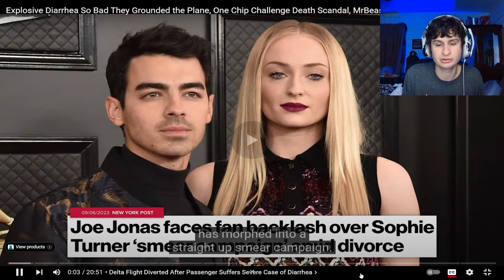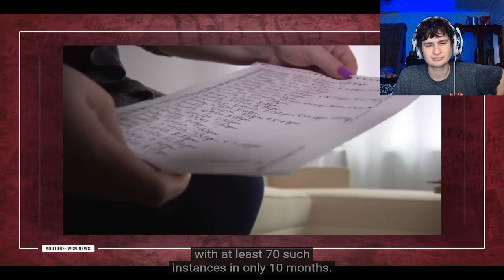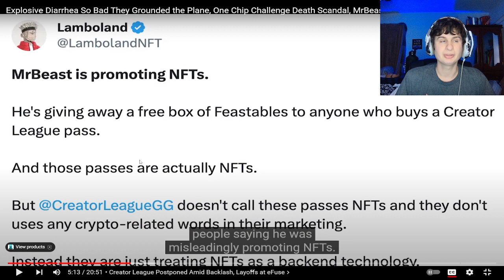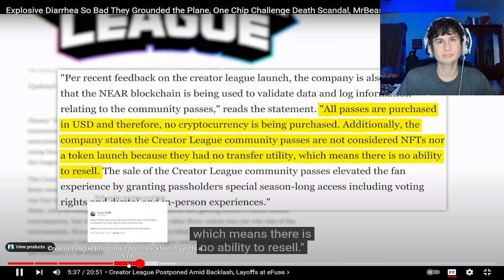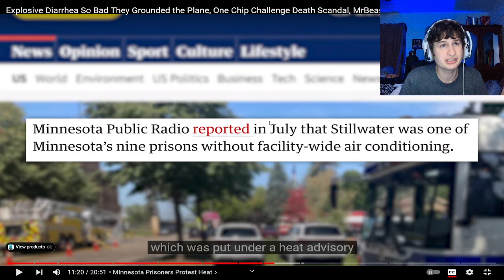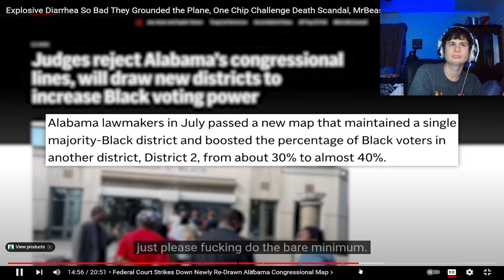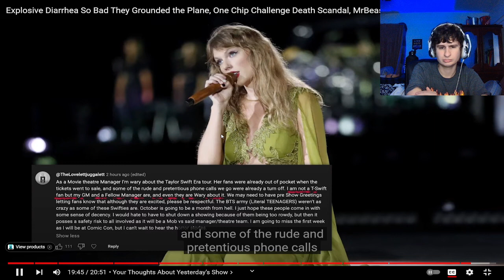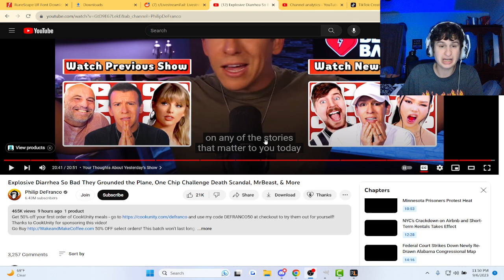Explosive Diarrhea So Bad They Grounded the Plane, One Chip Challenge Death, MrBeast | Reaction!